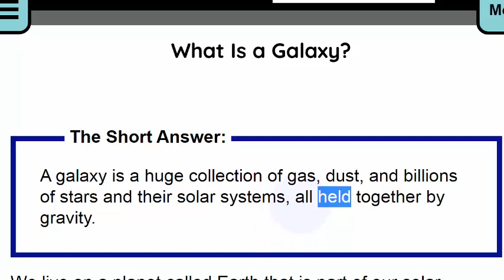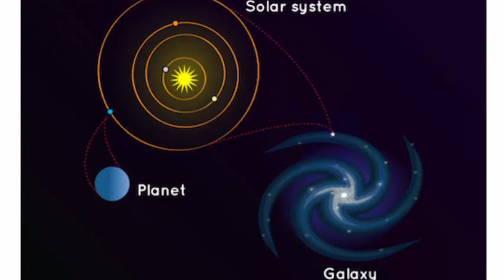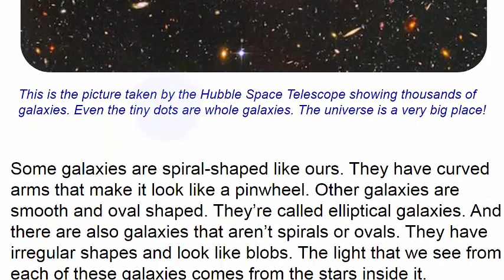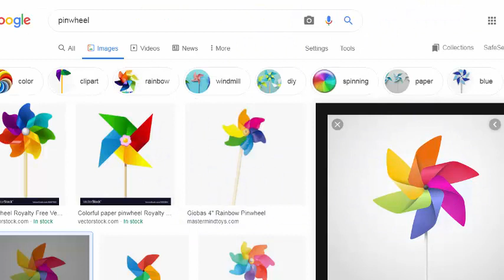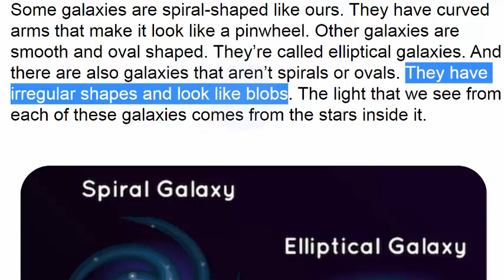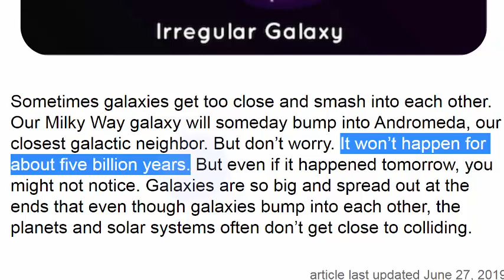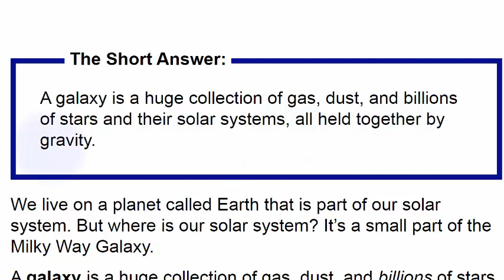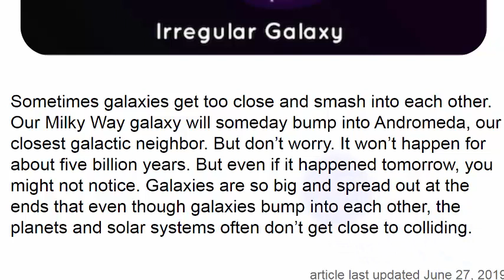ما هي المجرة تعلم الكثير من الكلمات الانجليزية بسهولة في مقال واحد